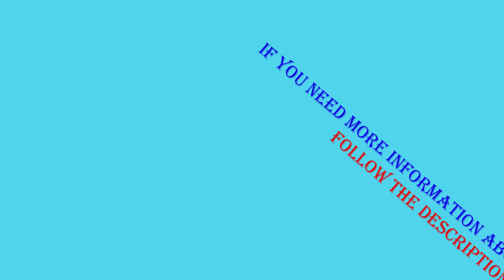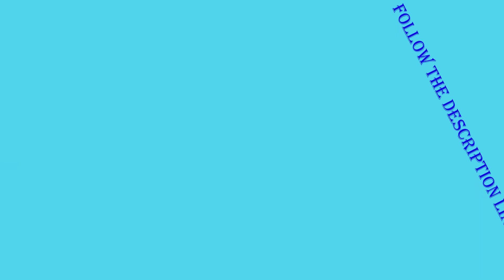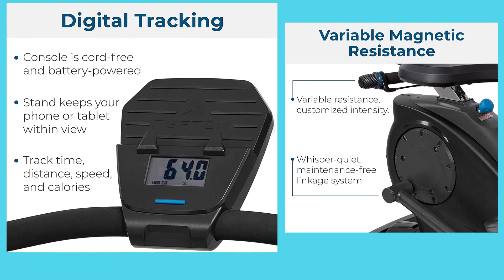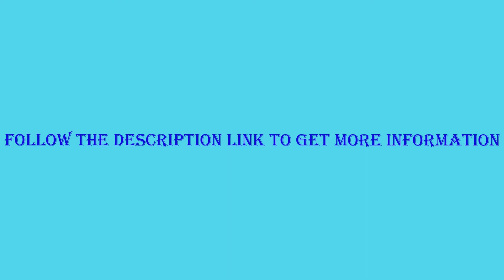5 Best Stepper Machines 2020 (Buying Guide)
Discount Available
Number 1.
Product Name- Teeter FreeStep Recumbent Cross Trainer and Elliptical

Number 2.
Product Name- Bowflex Treadclimber - TC10

Number 3.
Product Name- Xiser Commercial Mini Stairmaster, Black

Number 4.
Product Name- Cubii Pro - Seated Under-Desk Elliptical - Get Fit While You Sit - Bluetooth Enabled, Sync with Fitbit and Apple HealthKit - Whisper-Quiet - Adjustable Resistance - Easy to Assemble

Number 5.
Product Name- Sunny Health & Fitness Twist Stepper - NO. 045

Video Name- 5 Best Stepper 2020

.You need to weight loss idea!.
Which food, you need to take for your weight loss and more Information about it. If You need any information and plan about weight loss, I hope, I can directly help You.

There are 5 Best Stepper of Amazon. if You interest to know any product, follow the product link.

I try my best for select products

5Best REVIEW is a participant in the Amazon Services LLC Associates Program, an affiliate advertising program designed to provide a means for sites to earn advertising fees by advertising and linking to Amazon.com. As an Amazon Associate I earn from qualifying Purchases